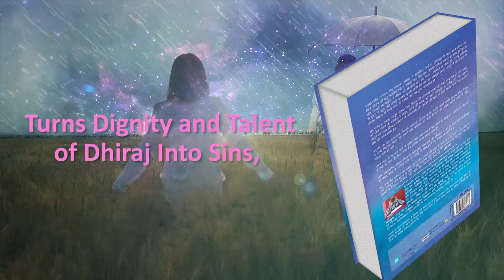अनुराधा by एम. मुर्तज़ा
About the Book -:
उद्योगपति स्मगलर सेठ धर्मदास वास्तव मे शांतचित्त, शर्मीला, प्रतिभाशाली छात्र कवि धीरज था, जिसे जीवन की कटु परिस्थितियों ने गुमराह कर दिया था। उसकी प्रेमिका मंगेतर के साथ हुई घटना और उसकी आत्महत्या ने धीरज को झकझोर कर रख दिया। अनुराधा के साथ हुई घटना धर्मदास के हृदय में शूल और अंगारे बनकर चुभती रहती है। अब वह सबकुछ करने लगता है जो समाज में अथवा समाज के लिये सही या ग़लत, पाप या पुण्य कहलाता हो।

सेठ धर्मदास द्वारा मज़दूर संगठन नेता विजय की रहस्यमई हत्या और एक अन्य मज़दूर नेता-भारत को जेल भेजने के षडयंत्र ने संध्या, भारत की बहन, को पहले धर्मदास के क़रीब और फिर आमने सामने ला खड़ा किया। धर्मदास के अत्याचारों और गुनाहों की सज़ा के लिये संध्या ”रानी” का अवतार लेने को बाध्य होती है।

यद्यपि कि एक ईमानदार, मेहनती सरकारी जासूस कर्नल राजेश अपने साथी जासूस मिस मेनका के साथ मिलकर भारत को बचाने और धर्मदास को सज़ा दिलाने का अथक प्रयास करते हैं, परंतु सफल नही हो पाते।

भारत रानी के अपनाये मार्ग से दुविधा और कशमकश में पड़ जाता है, लेकिन न चाहते हुए भी अंत में रानी के साथ ही खड़ा होता है। आखि़र भारत करता क्या है?

उधर, कर्तव्यनिष्ठ पुलिस अधिकारी शशिभूषण सिंह रानी को हिरासत मे लेने के लिये रानी के गिरोह का घेराव करते हैं, लेकिन रानी की धमकी से पीछे हटने पर मजबूर हो जाते हैं।

क्या रानी सेठ धर्मदास को उसके ज़ुल्म और गुनाहों की सज़ा दे पाती है ? या नहीं ? क्या होता है रानी, धर्मदास और भारत के साथ ? क्यूँ अचानक एंट्री होती है विंग कमांडर मिस्टर माथुर की इस कहानी में ? जानने के लिये, और बहुत कुछ जानने के लिये पढ़ें. ’अनुराधा’

About the Author -:
एनआइटी, पटना (1968 बैच, विद्युत अभियंत्रण) से पढ़ाई पूरी ना कर पाने वाले एम. मुर्तज़ा, जो आगे चलकर प्रतिष्ठित उर्दू पाक्षिक समाचारपत्र ‘मिल्ली इत्तेह़ाद‘, जामिया नगर, नई दिल्ली के उप संपादक (1993-96) बनते हैं और जिन्होनें अपने यौवन काल (36 वर्ष) में पीड़ा, दुविधा और कशमकश से भरे उपन्यास ‘अंकुर‘ (हिंदी, 1985) की रचना की थी, कालांतर में आध्यात्मिक पुस्तकें- ’गोशा-ए-नूर’ (उर्दू, 2002), ’रोशनी का मीनार’ (हिन्दी, 2003),
’तसव्वुफ’ (उर्दू, 2010) एवं ऐतिहासिक पुस्तक ’बाग़ की ख़ुशबू’ (उर्दू, 2019) की रचना करते हैं, एवं जिनकी अनेक ’समीक्षाएं’ राष्ट्रीय समाचार पत्रों में प्रकाशित हुई हैं, की क़लम से व्यथा, असमंजस, रचनात्मकता और प्रतिशोध से भरा उपन्यास ’अनुराधा’ प्रस्तुत है।

लेखक ने अपने कथानक में हिन्दी-उर्दू शब्दों का अनूठा, आकर्षक और रोमांचकारी प्रयोग किया है। पुस्तक पाठकों को पढ़ने के दौरान और पठनोपरांत न सिर्फ़ बान्धे रखती है, बल्कि मनोमस्तिष्क पर गहरा एवं अमिट प्रभाव छोड़ती है।